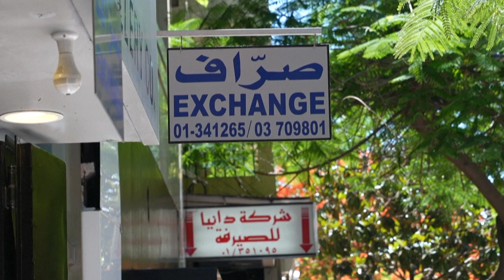Après un an de tractations, le Liban parvient enfin à se doter d'un gouvernement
Le Liban s'est doté d'un nouveau gouvernement après 13 mois d'attente marqués par d'interminables tractations politiques ayant aggravé une crise économique inédite qui a fait sombrer des millions de Libanais dans la pauvreté.